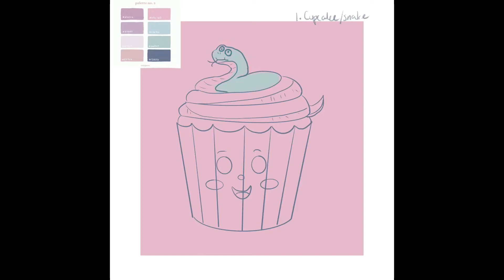Drawlloween 2020: Day 1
I start drawlloween  since September 12 and I got the prompt list @mimosastudio on Instagram 🎃💕